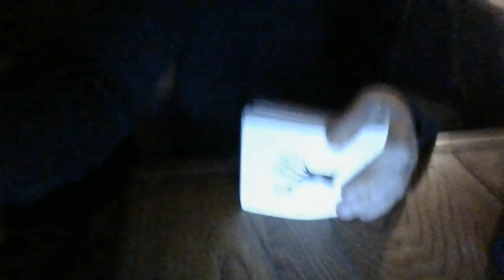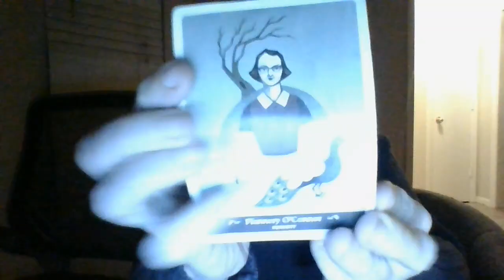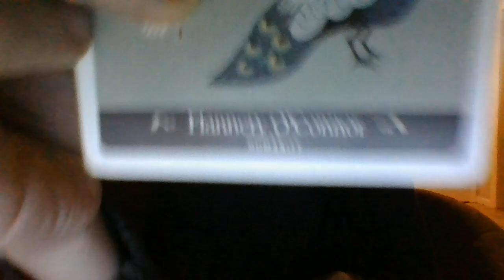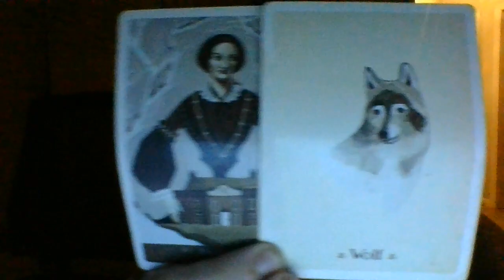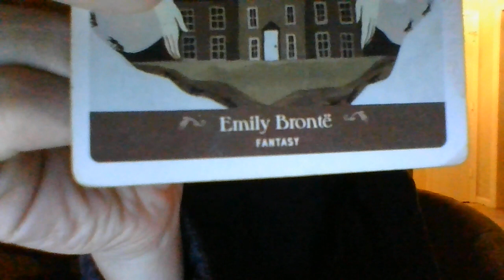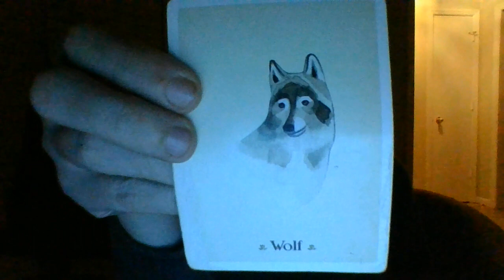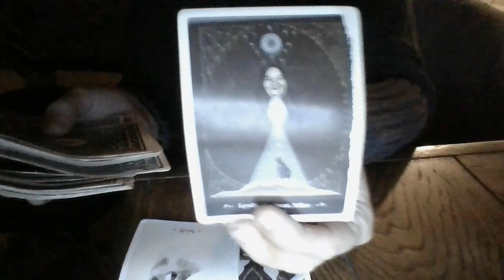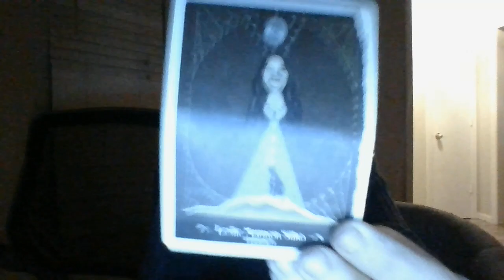A SCHOOL SH**TING IS ABOUT TO OCCUR! AN ANGRY, AB*SED CHILD IS ABOUT TO TAKE IT OUT ON THEIR SCHOOL!